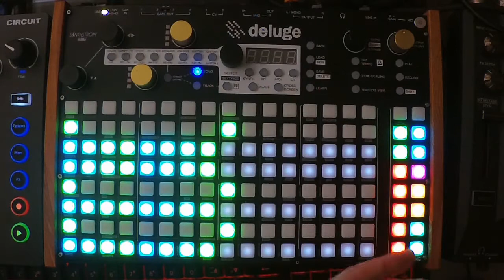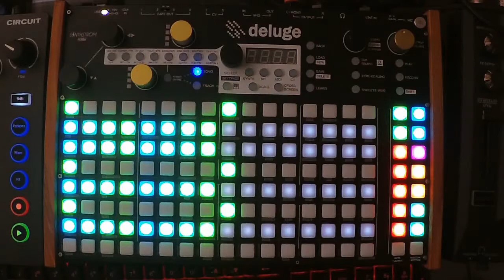A First Look at Song Mode and Sections // Synthstrom Deluge Tutorial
*NOTE: You are NOT hearing the internal Deluge sound engine. The piano is running from a sample library VST*
Intro 0:00
Setting Up Sections 1:40
Transposing notes 2:25
Adding Another Section 3:34
Manually Triggering Sections 4:04
Deleting a Track From A Section 4:20
Moving Tracks 4:34
Setting Up Chaining Sections 4:40
Reassigning Sections 5:35
Chained Sessions Song Mode Short Demo 6:05
Chain Cancelling and Counter Change 6:20